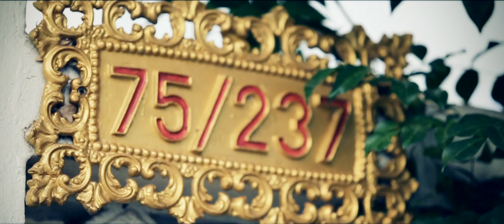hilight engagement k.Aum&Boy